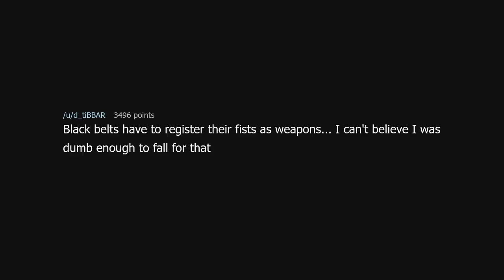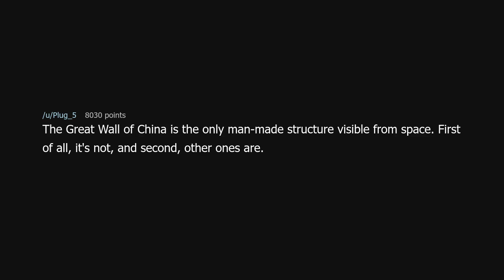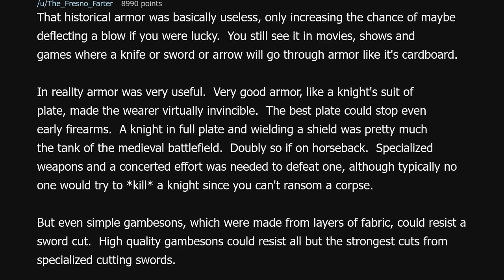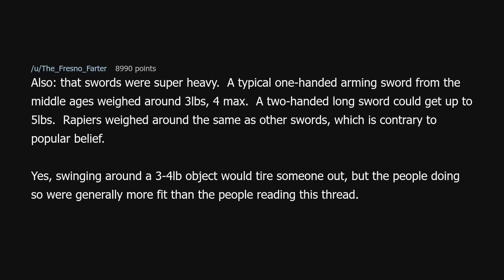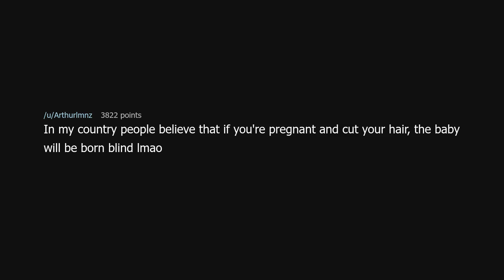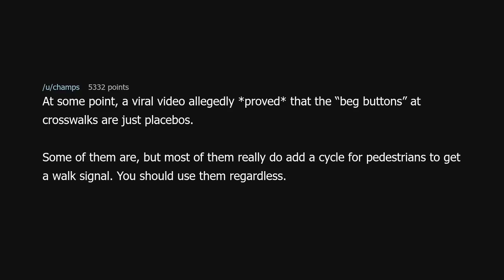What is an annoying myth people still believe?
What is an annoying myth people still believe? (r/AskReddit)

Source: Eichberg on Reddit (link removed because YouTube keeps dinging me for linking to a "site with nudity"!?)